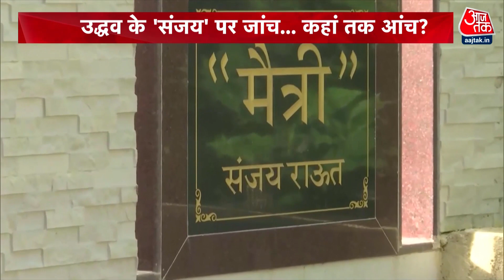Vishesh: जानें कैसे Sanjay Raut तक पहुंची ED की आंच, कैसे वो बने Uddhav Thackeray के भरोसेमंद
संजय राउत मतलब उद्धव ठाकरे के संजय...। अच्छे दिन वो या बुरे संजय राउत हमेशा उद्धव ठाकरे की आवाज बने रहे ..। उद्धव ठाकरे का रूख संजय राउत के मैत्री से बाहर आने के बाद सामने आता रहा ..। अब उद्धव सत्ता से दूर हुए ...तो संजय राउत पर ईडी का शिकंजा कस गया